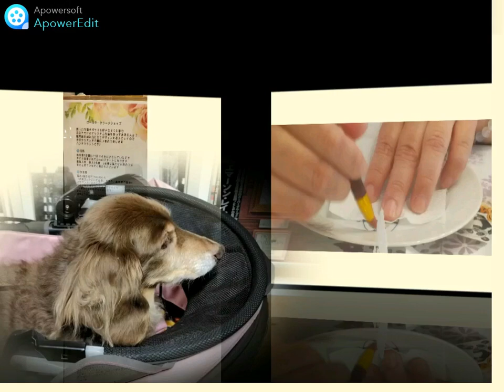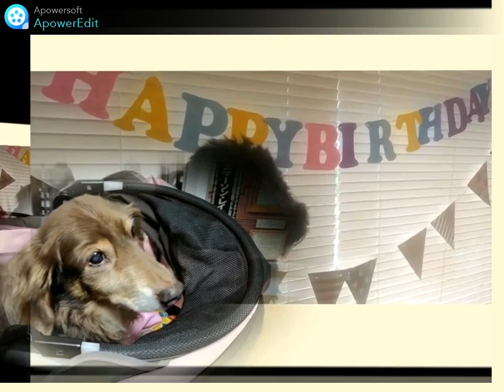夢に向かって（○カフェ） byチョロ吉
チョロ吉さんが心をこめてつくられた応援ソングです。
先日のカフェ弾き語りのタイトルを書き換えさせて頂きました。